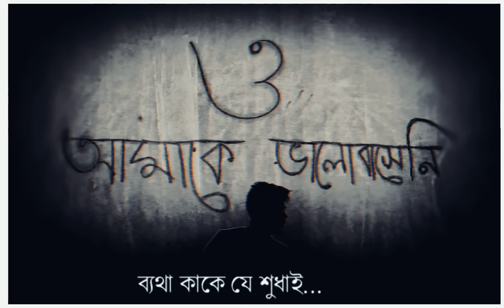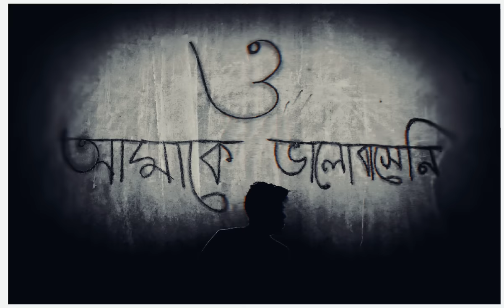দুঃখ বিলাস, Dokkho Bilash. ও আমায় ভালোবাসেনি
“তুমি বলো, তুমি বৃষ্টি ভালোবাসো,
কিন্তু তার তলে তুমি ছাতা নিয়ে হাঁটো।

তুমি বলো, তুমি সূর্য ভালোবাসো,
কিন্তু রোদের দিনে তুমি ছায়া খোঁজো।

তুমি বলো, তুমি বাতাস ভালোবাসো,
কিন্তু যখন সে আসে তুমি জানালা বন্ধ করে দাও।

তাই আমি ভয় পাই
যখন তুমি বলো, তুমি আমাকে ভালোবাসো।”

তাই নিসন্দেহে এক আকাশ দুঃখ বিলাসে,
 বলতে চাই

  💔   ও আমায় ভালোবাসেনি  🥀